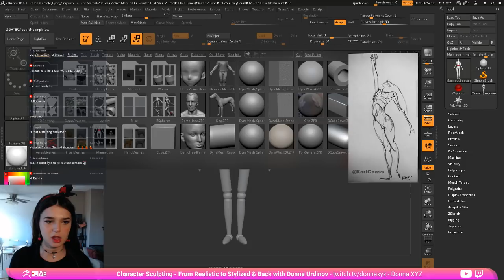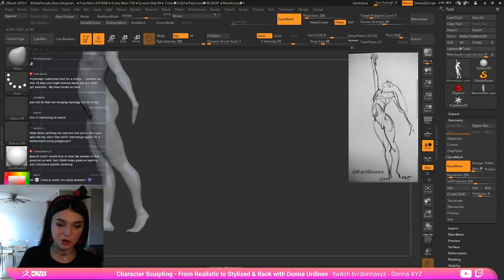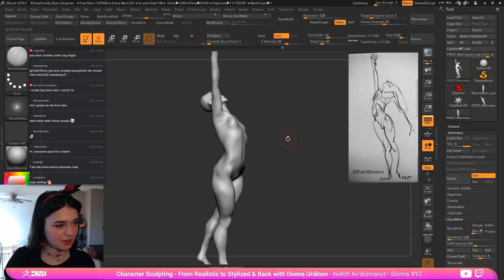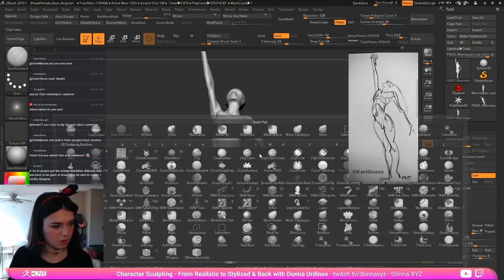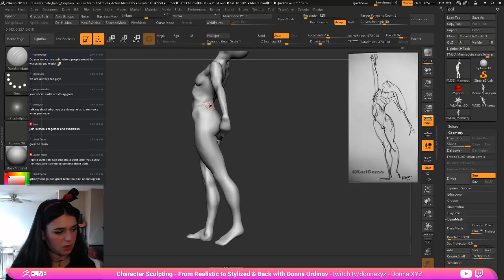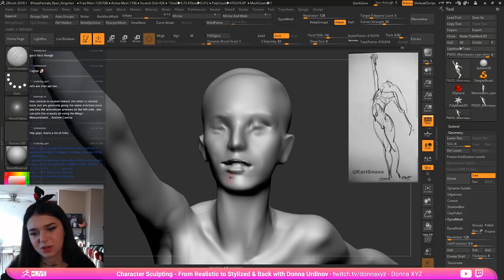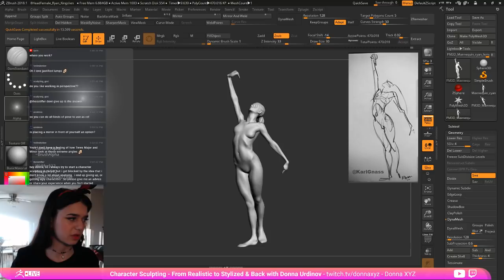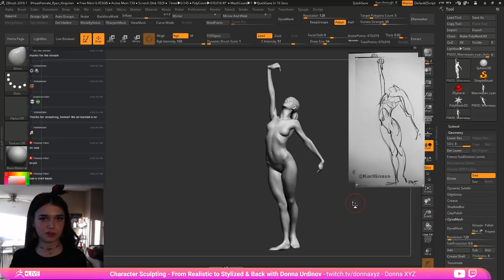Capturing the Feeling of a Pose in Sculpture - Donna Urdinov - Episode 8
Reference by: Karl Gnass

While using a reference image, Donna sketches a dynamically posed female character in this episode!